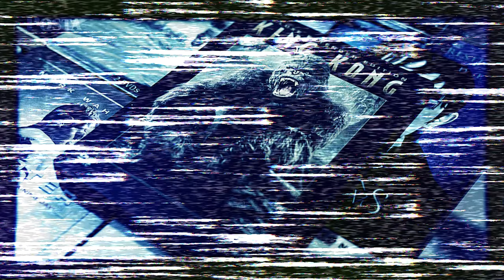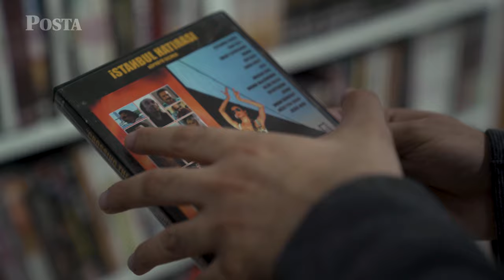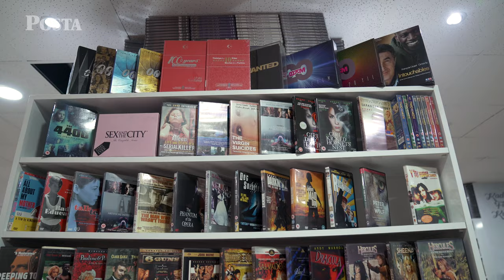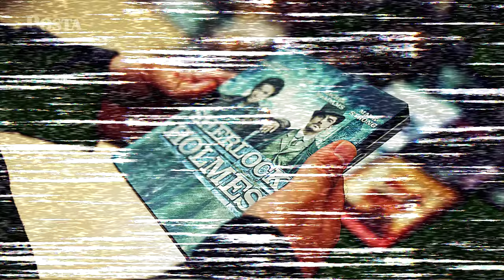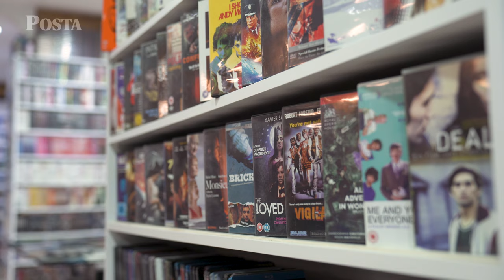FİLM KOLEKSİYONERLERİNİN UĞRAK YERİ - KADIKÖY FİLM KULÜBÜ’NÜN HİKAYESİ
Film koleksiyonu yapmak uzun uğraşlar ve birikim sonucu oluşuyor. Günümüzde ise sinemaseverlerin çoğunluğu dijital platformlara yönelirken belirli bir kısım hala orijinal baskılı DVD filmleri arşivleyerek bunları muhafaza etmeye devam ediyor. Kadıköy Film Kulübü de filmlere tutkusu olan ve izledikleri filmleri rafında arşivlemek isteyen tüm koleksiyoncuların uğradığı bir yer. İçerde tamamı orijinal 50 bin filmle sinemaseverleri bekleyen Kadıköy Film Kulübü’nün hikayesini kurucu ortaklarından biri olan Çağatay Doğangül’den dinledik.